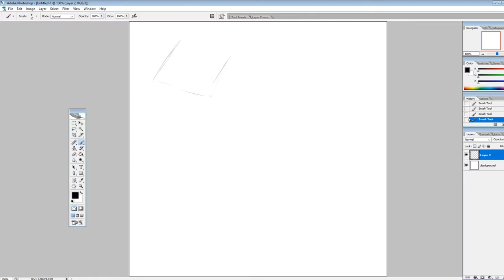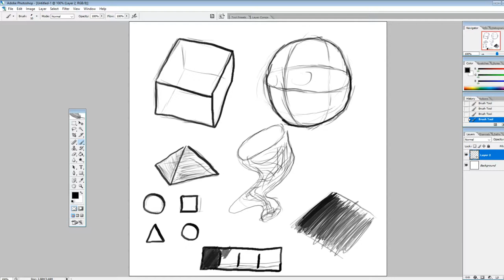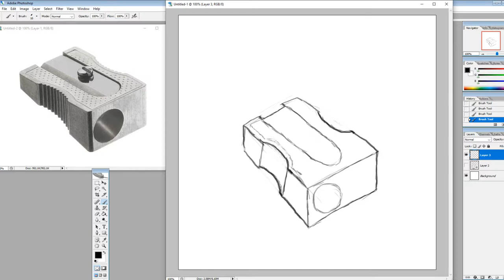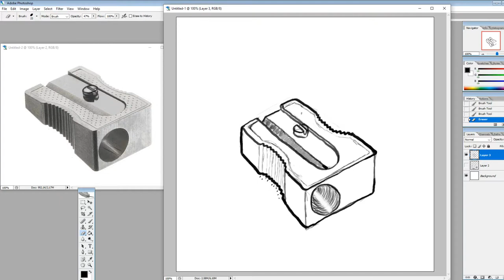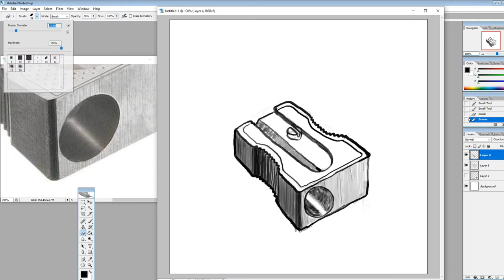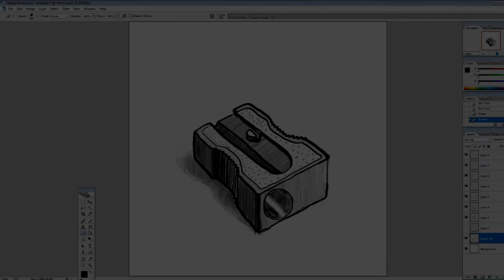Episode 001: Sharpener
First day and first time using my tablet.
Just getting a feel for it at the start,
drawing starts at 1:10

Next video I'll add a timer overlay.
This took 1 hour 45 minutes~ in total.